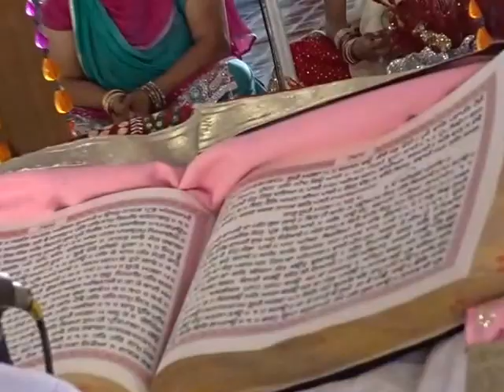PRINCY weds RANDEEP @ Dr DiwanSinghgurudwara EdweepNewsiNDiA 126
PRINCY weds RANDEEP @ Dr DiwanSinghgurudwara EdweepNewsiNDiA-PRINCY weds RANDEEP @ Dr.DiwanSinghgurudwara-EdweepNews(iNDiA)­islandsmobilepress
Princy Mathews (Doll) B.Tech (NIT) weds Randeep Singh (Vicky) B.Sc., MCA., B.Ed., at Dr.Diwan Singh Gurudwara, Port Blair, 10-30 am Anand Karaj at at Dr.Diwan Singh Gurudwara, Port Blair